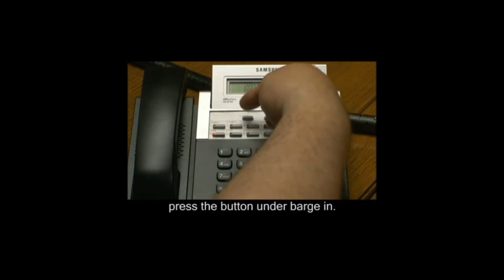Barging into Other Extensions' Calls on Samsung Telephone Systems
Connect through with a view to amassed illuminating movies. This film is solely 1 of a column of sixty-four videos that ease telecommuncations managers to make sense of how they can produce large numbers of changes to Samsung telephone boxes excepting the necessity of tecnicians.

Telephone Systems Direct grant discounted equipment, componants and engineering time through the whole of the UK. Platinum Partners of the makers and have been subsequent to the early 90s. Dial 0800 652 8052.

The clips were edited to award organisations the expertise which can save them hours and dough. If you are not sure that you entirely fathom an instruction then it is recommended that you telephone a practiced wizard to carry out your work.